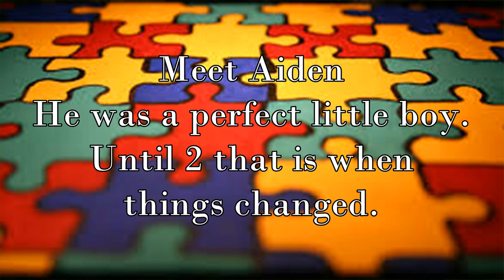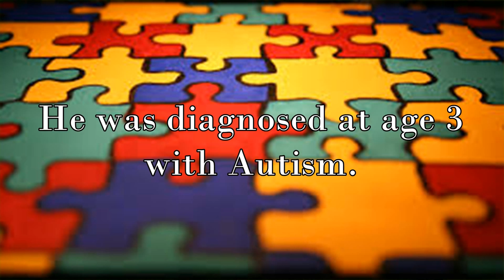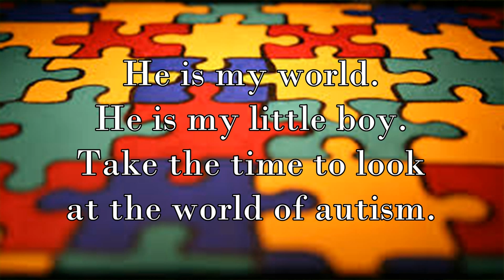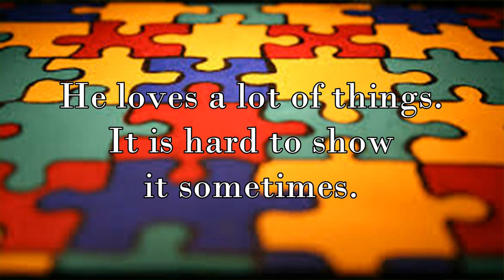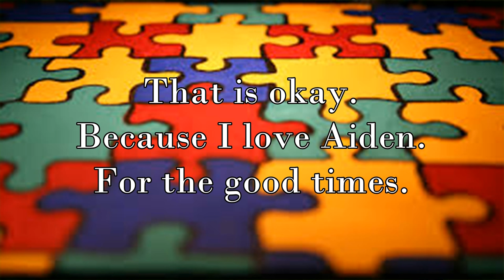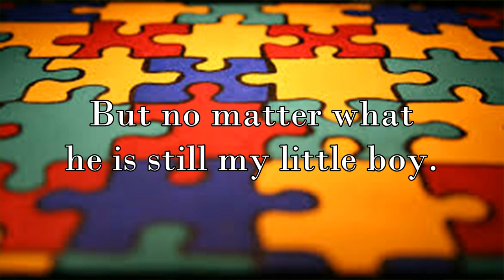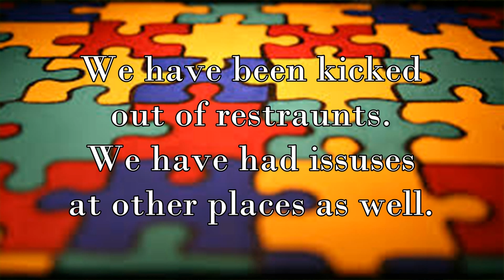Autism True Colors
THE SONG IS CALLED TRUE COLORS BY CYNDI LAUPER!

Randomized Nuzlocke Rules!

own the rights to the games I play!
Copyright!